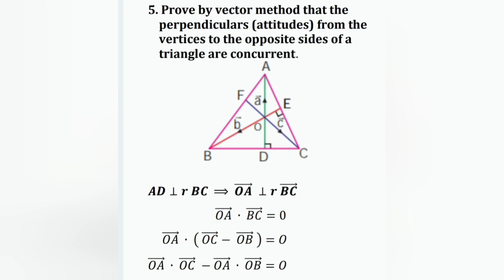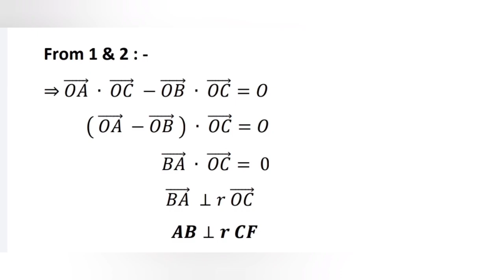12th STD MATHS SUM NO 5 IMPORTANT QUESTIONS TO PASS IN PUBLIC EXAM IN SIMPLE STEPS TAMILNADU SYLL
Thanks to Author and Teacher Mr Murali